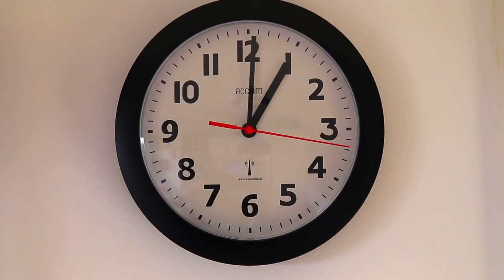El POSTRE más fácil y delicioso del mundo: 2 ingredientes y ¡listo para disfrutar!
¡Hola queridos espectadores! En este vídeo prepararemos un postre increíblemente delicioso y sencillo: hojaldre con manzanas. Este postre es ideal para cualquier ocasión: ¡ya sea una velada acogedora en casa o una mesa festiva!
Esta receta increíblemente sencilla requiere sólo dos ingredientes, pero el resultado te deleitará con su sabor. Las manzanas, ligeramente endulzadas y envueltas en una fina masa de hojaldre, quedan jugosas y aromáticas una vez cocidas. Sigue las instrucciones paso a paso de este vídeo para preparar este delicioso postre que encantará a tus invitados. ¡Sencillo, rápido e increíblemente sabroso! "

✔INGREDIENTES
1 hojaldre rectangular
2 manzanas
50 gramos de azúcar
20 gramos de canela
1 huevo
50 gramos de nueces

🔔 ¡Haz clic en la campana para ver nuevas recetas! 🍆🥦🥕👍
 ¡Califica el vídeo! 👍 ¡Para mí es grato e importante desarrollar el canal!
¡La receta se guardará en tu perfil! ¡Mil gracias!
Recetas frescas: ¡cocina saludable!
En mi canal encontrarás: recetas de calabacín, guisos de verduras, ideas para cenar, recetas, recetas frescas, cenas, desayunos, recetas de coliflor, verduras, recetas sabrosas y rápidas, deliciosas, saludables, dieta saludable, patatas, recetas familiares, guisos, calabacines , brócoli, repollo, patatas, platos de verduras, cazuela de brócoli, remolacha, coliflor, ensaladas y ¡mucho más!